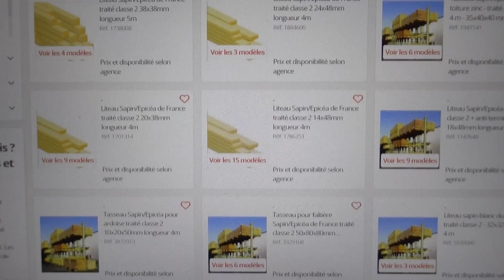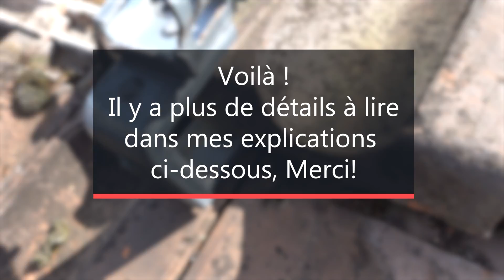Comment installer les crochets ESDEC pour panneaux solaire sur toit tuile ?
Voici ma deuxième vidéo réalisée à propos du système de fixation de panneaux solaires grâce aux crochets et rails ESDEC esdec.
Ici, je me suis focalisé sur le placement des crochets uniquement et la façon dont ils doivent être placés sur les liteaux.
Il manque juste un petit bout de caoutchouc à placer normalement entre le crochet et la tuile inférieure pour éviter qu'il soit dans le vide.
Au niveau des outils nécessaires que vous voyez apparaître:
Ma disqueuse d'angle Makita est ce modèle Elle est légère et suffisamment puissante et possède tous les avantages modernes c'est-à-dire un frein, un moteur sans charbon, et une vitesse variable

Le disque utilisé pour découper la tuile est ce modèle de chez Bosch que je trouve extrêmement versatile . Je l'ai depuis 3 ans en ayant découpé maintes et maintes pierres, tuiles, et briques.
Le démontage du sique est facilité grâce à cet écrou que je conseille vivement surtout quand je travaille sur un toit et n'ai pas envie d'emmener trop d'outils avec moi

🎁J'ai simplement utilisé pour filmer cette vidéo en 4K. Comme quoi, on n'a pas besoin de grand chose pour s'amuser.

Retrouvez plus de reviews / tests / commentaires sur mon site:
et n'hésitez pas à me contacter pour la réalisation de votre test produit.

❌ Il est interdit d'utiliser ce contenu (texte, photos ou vidéo) sans mon accord.